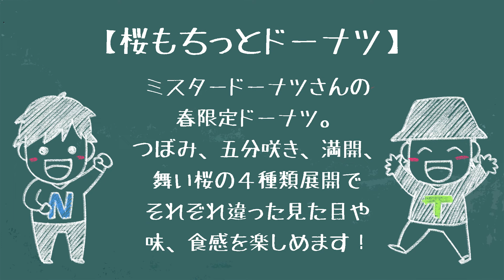お楽しみ会「ギリギリ今の季節にぴったり！ミスタードーナツの桜もちっとドーナツ」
鳥海浩輔です。ミスタードーナツの桜もちっとドーナツ つぼみを食べてみました。